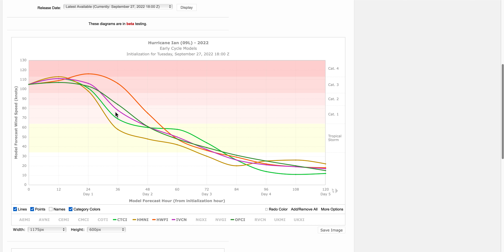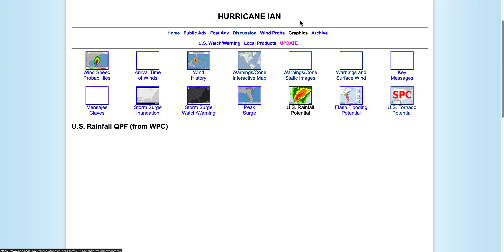PELIGROSO HURACÁN IAN A FLORIDA CON CAT. 3. MUCHAS ALERTAS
El Huracán Ian sigue su trayectoria por el Golfo de México con una intensidad en sus vientos de 120 m/h (194 km/h). Según el Centro Nacional de Huracanes podría subir a categoría 4 para después al llegar al oeste de la Península de Florida volver a la categoría 3.
Se han dado numerosos avisos por: marejada ciclónica, vientos huracanados, tornados y lluvias torrenciales.
Analizamos la trayectoria y localidades que se pueden ver más afectadas.